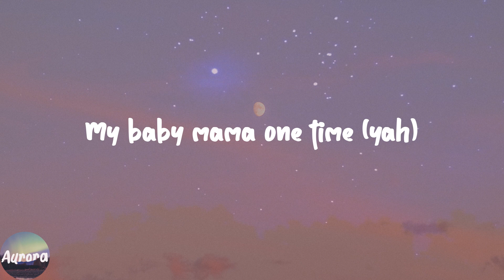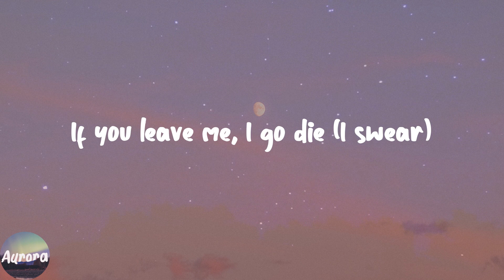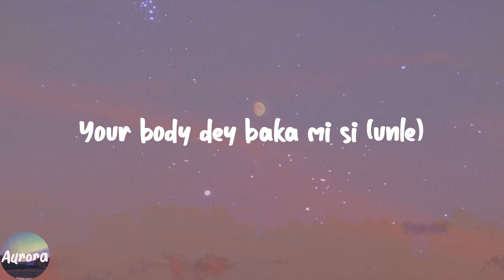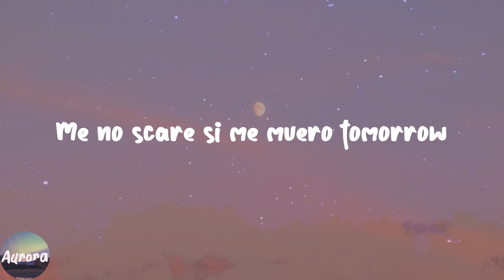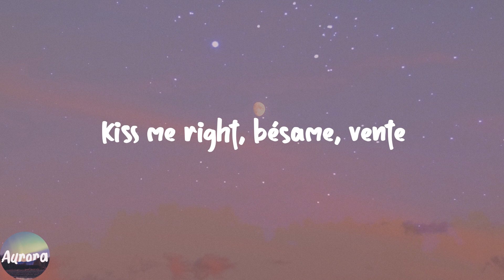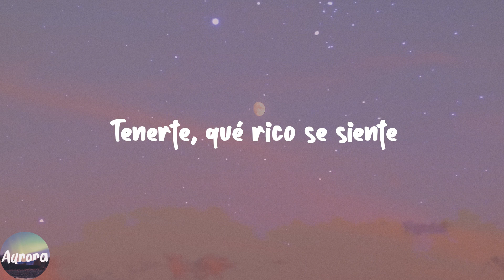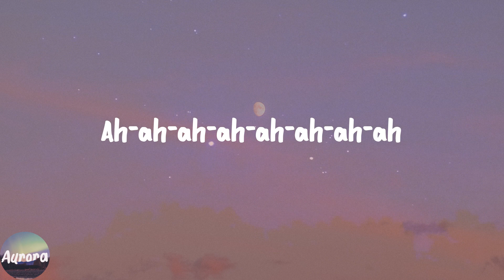love nwantiti (ah ah ah) - CKay (Lyric Video)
️🎹Lyrics:
Tu-tu-tu
Uh-tu-uh-tu-tu-tu
Tenerte qué rico se siente
Ckay
Ah-ah-ah-ah, yah
Unle
Ah-ah-ah-ah-ah-ah
Ah-ah-ah-ah-ah-ah-ah-ah
Ah-ah-ah-ah-ah-ah
Ah-ah-ah-ah-ah-ah-ah-ah
Ah-ah-ah-ah-ah-ah
Ah-ah-ah-ah-ah-ah-ah-ah
Ah-ah-ah-ah-ah-ah
Ah-ah-ah-ah-ah-ah-ah-ah
Ah-ah-ah-ah-ah-ah
Ah-ah-ah-ah-ah-ah-ah-ah
Ah-ah-ah-ah-ah-ah
Ah-ah-ah-ah-ah-ah-ah-ah
Ah-ah-ah-ah-ah-ah
Ah-ah-ah-ah-ah-ah-ah-ah
Ah-ah-ah-ah-ah-ah
Ah-ah-ah-ah-ah-ah-ah-ah
(Ah ya-eiya)
(I love you)
(Ah ya-eiya)
(No one above you)
(July Sonic)